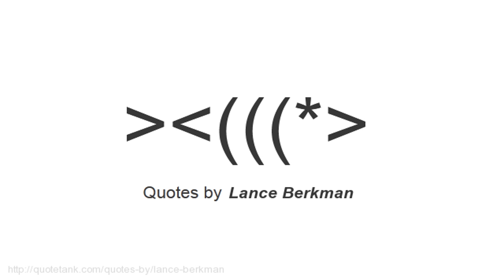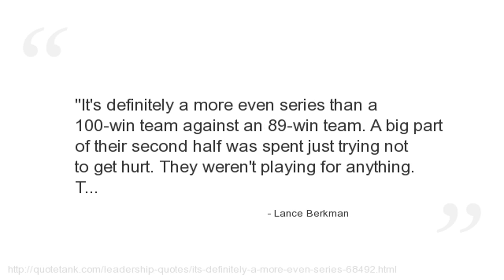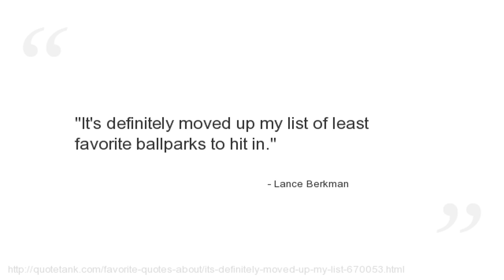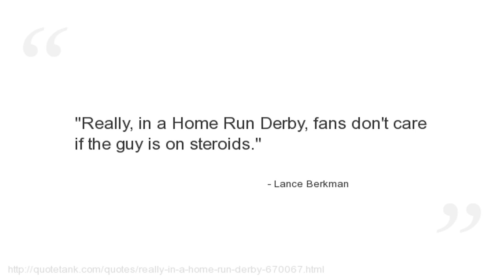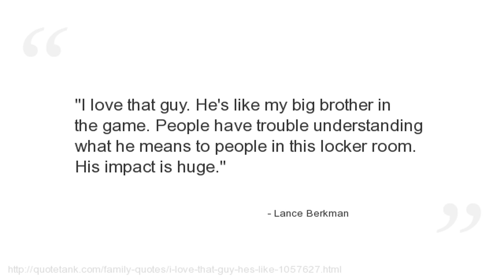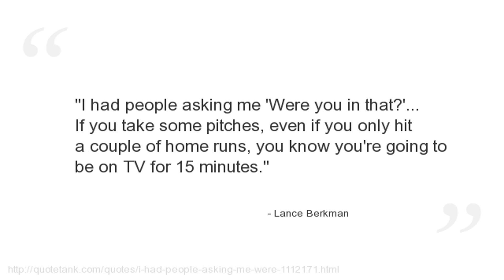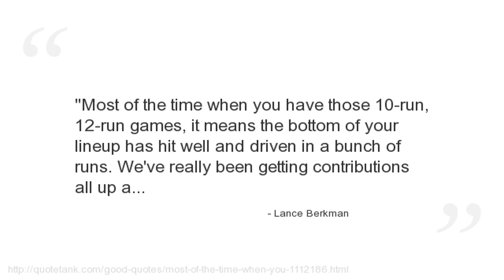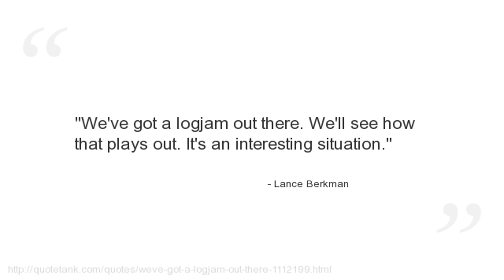Lance Berkman Quotes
Who is Lance Berkman?
An American professional baseball first baseman and outfielder with the St.